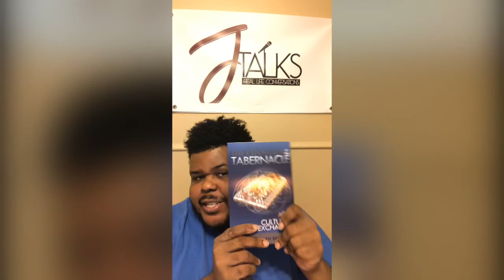JTalks - Episode 2 - Self-Perspective (Confidence II)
JTalks is hosted by Javon Rahman Bertrand. The vision of JTalks is to provide fun, clean and practical life conversations through reviews, cooking and conversation (sharing).

Mailing Address: Make Checks/Cashier Checks/Money Orders Payable to Javon Bertrand
JTalks
c/o Javon Rahman Bertrand